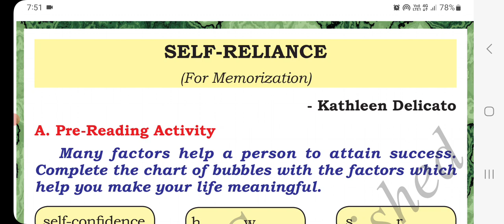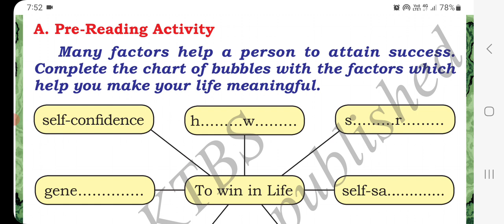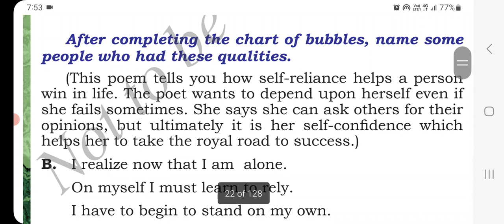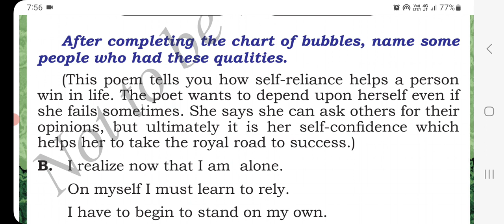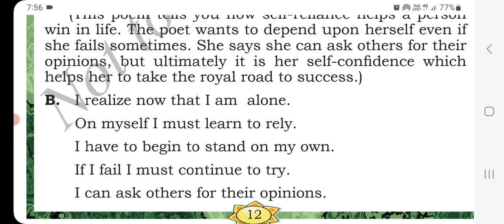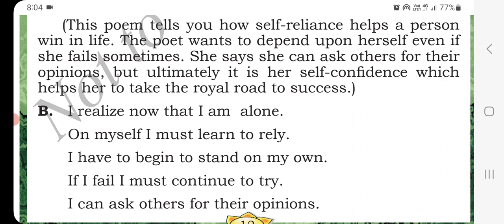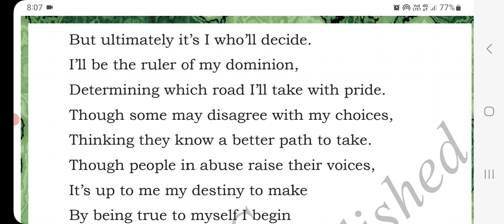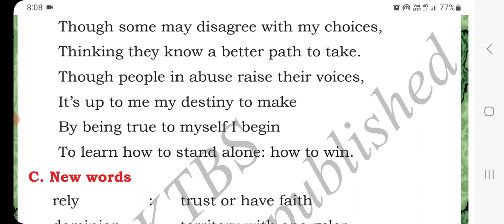Class-7|F. L.English|Poem-1 Self-Reliance (Explained in Kannada) ಕನ್ನಡದಲ್ಲಿ ವಿವರಣೆ